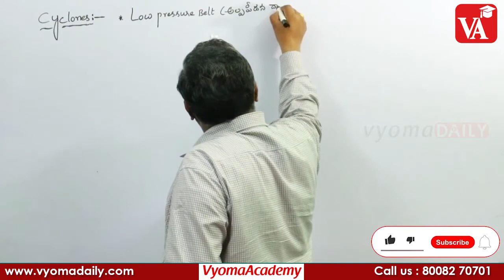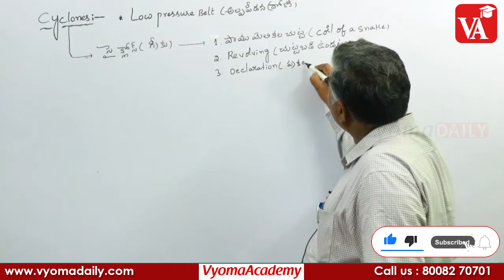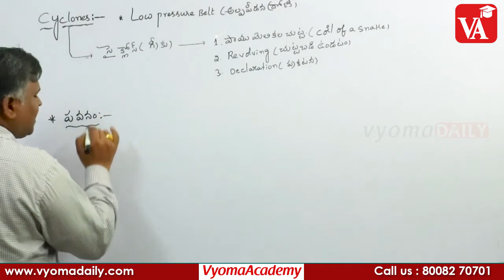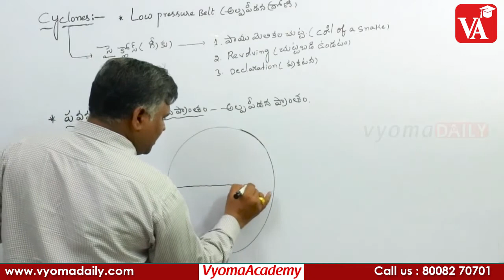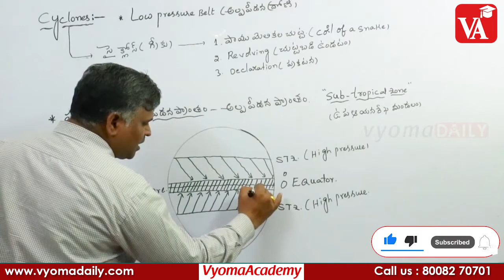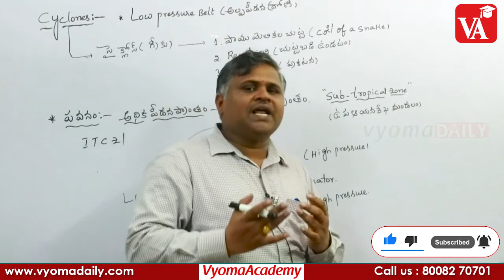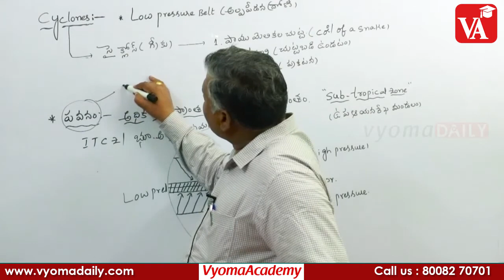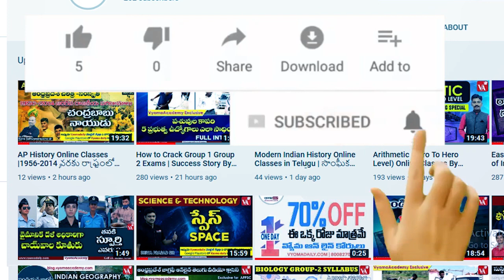Disaster Management Video Classes - Cyclones | APPSC TSPSC Exams | Vyoma Academy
►AP SI & Constable Online Classes
isaster management(విపత్తులు)సబ్జెక్టు కు సంభందించి ఈ వీడియో లలో  కవర్ చేసే సిలబస్ ఈ క్రింది విదంగా ఉంటుంది.
 Introduction of disaster (విపత్తులు, పరిచయం)
Floats (వరదలు)
Cyclones (తుఫాన్లు); Earthquakes & Tsunamis (భూకంపాలు, సునామీలు)
Droughts & famines (కరువులు-కాటకాలు)
Landslides (భూ సంపాతాలు)
Show Avalanches( హిమసంపాతాలు)
Volcanoes (అగ్నిపర్వతాలు)
Man Made Disaster (మానవ సంబంధిత విపత్తులు)
Atomic Chemical Accidents (అణు, రసాయన ప్రమాదాలు)
Terrorism (ఉగ్ర వాదం)
Mine Accidents (గనులు ప్రమాదాలు)
Human Stampedes (మానవుల తొక్కిసలాటలు)
Road, Rail, Aviation accidents (రోడ్డు, రైలు, వాయు ప్రమాదాలు)
Bio-terrorism (బయో టెర్రరిజం)
Cyber Terrorisms (సైబర్ టెర్రరిజం)
Disaster Management Act
NDMA
NDRF (Battalions)